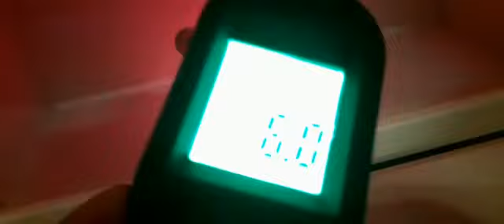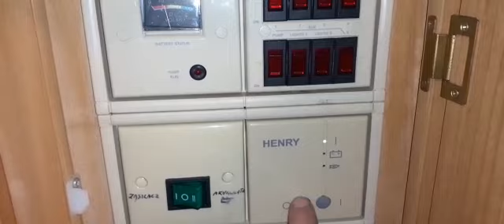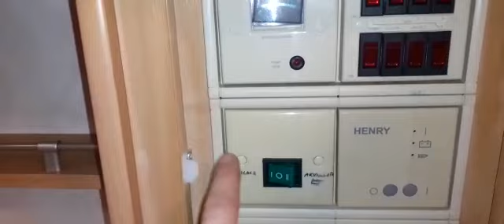Elddis EX2000 Hurricane TEST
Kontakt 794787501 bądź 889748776